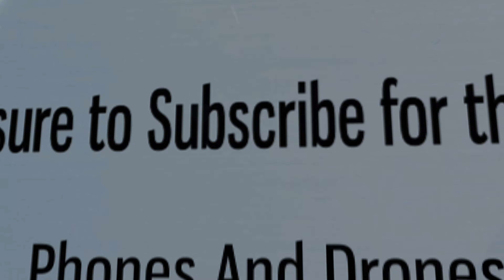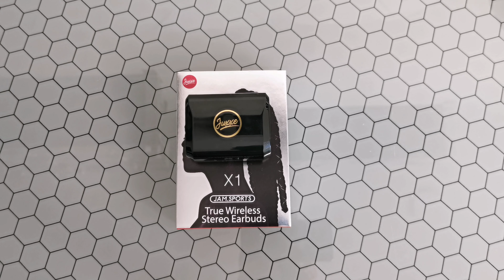Under $50 True Wireless Earphones Jam X1 Review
So what's the verdict. Can you get your money's worth for $50?